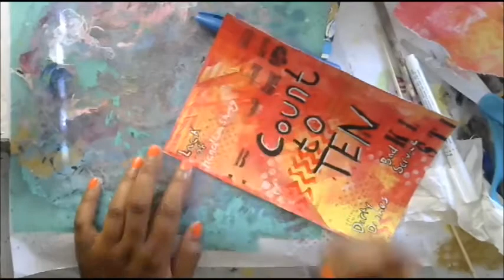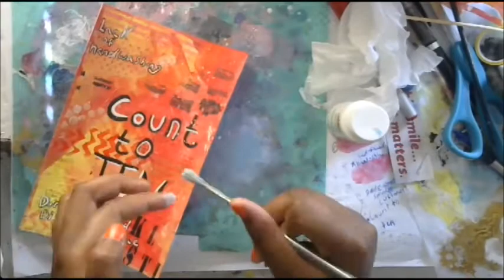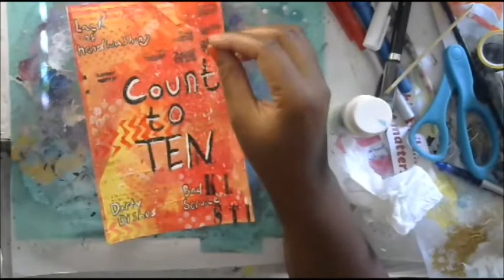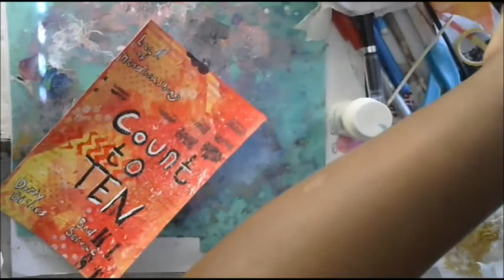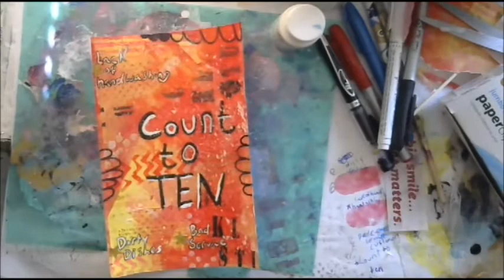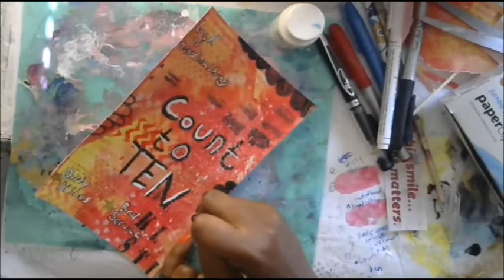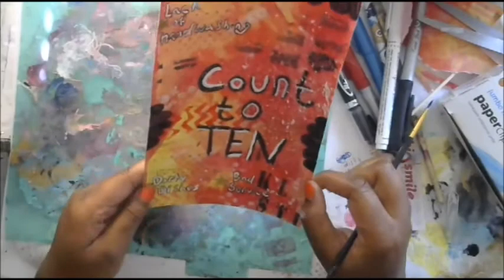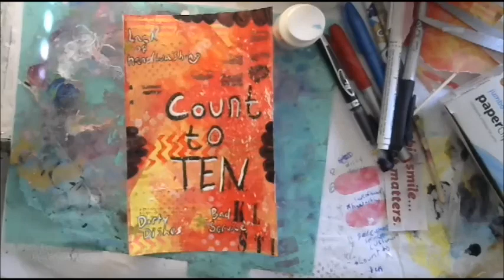Art Journaling for beginners Explorations of me July 2017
If you want to support me so I can continue to create videos   please visit the following  Sites : Thank you:)

Reach me by mail Here :)
Shemi Dixon
1182 Laredo Street